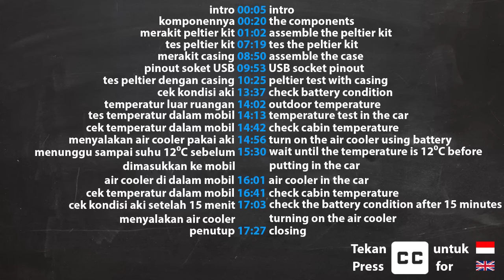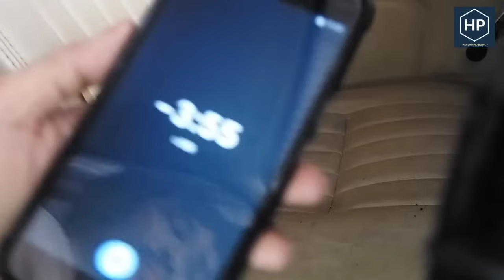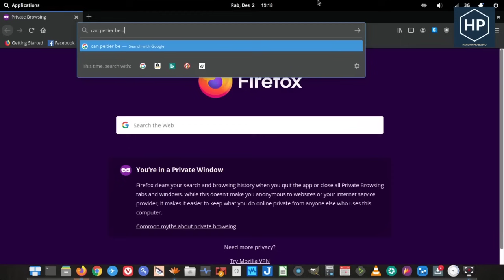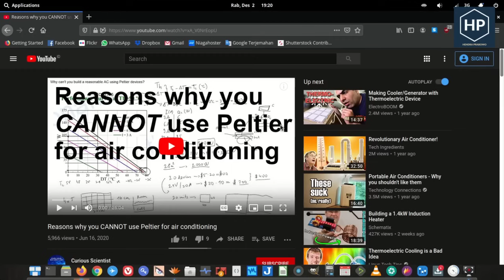Eksperimen: Peltier untuk AC Mini / Air Cooler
Saya melakukan eksperimen ini karena penasaran apakah peltier bisa dijadikan air cooler, setelah menonton beberapa video tentang AC mini menggunakan peltier.

Apakah bisa mendinginkan ruangan ?
Tonton terus videonya sampai selesai...

00:00 intro
00:20 komponennya
01:02 merakit peltier kit
07:19 tes peltier kit
08:50 merakit casing
09:53 pinout soket USB
10:25 tes peltier dengan casing
13:37 cek kondisi aki
14:02 temperatur luar ruangan
14:13 tes temperatur dalam mobil
14:42 cek temperatur dalam mobil
14:56 menyalakan air cooler pakai aki
15:30 menunggu sampai suhu 12 C sebelum dimasukkan ke mobil
16:01 air cooler di dalam mobil
16:41 cek temperatur dalam mobil
17:03 cek kondisi aki setelah 15 menit menyalakan air cooler
17:27 penutup